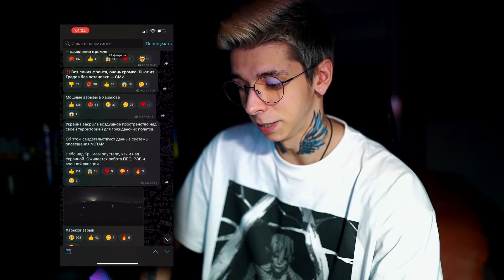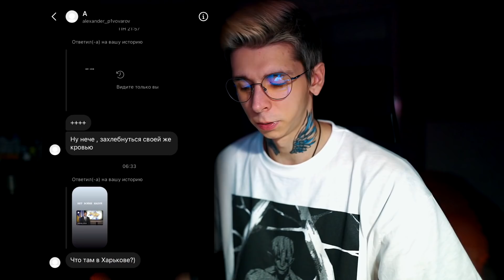ОСВОБОДИЛСЯ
Меня не было почти два месяца. Кто не знал, я из Украины, всю жизнь жил в Донецкой области, последний год живу в Харькове. Во время войны с первого дня оказался в эпицентре событий и только сейчас смог выбраться. Ролик с рассказом обо всем этом и моими мыслями

00:00 мне всё равно
00:45 за пару дней до вторжения
02:08 первый день
04:23 подвал
06:35 как уезжали из Харькова
09:57 сколько я задонатил
13:43 самое главное в жизни
14:24 почему не иду на фронт
15:18 как я отношусь к русским
18:31 почему я говорю на русском?
19:02 что говорят кс блогеры
21:09 блогеры из Украины
23:12 всу прячутся в жилых кварталах
23:46 русские блогеры
25:36 каждый русский виновен?
28:03 митинги против войны
31:05 откуда взялась русофобия
34:47 что мирные украинцы сделали мирным русским?
36:16 конец всему
36:55 санкции и русские
38:06 информация - зло
38:52 вывод